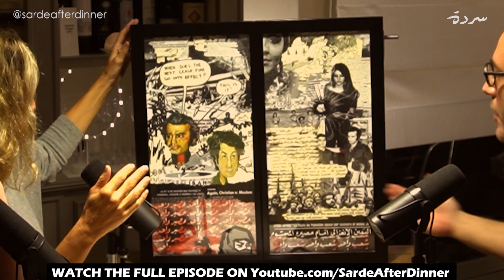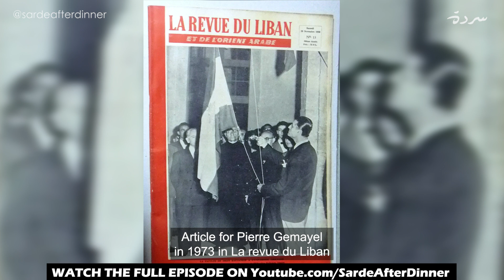Abou Hassan Salameh and Bachir Gemayel were allies? | هل كان أبو حسن سلامة وبشير جميّل حلفاء؟